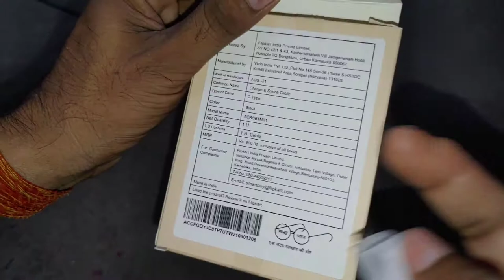Flipkart USB cable type c fast charges unboxing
Flipkart USB cable type c fast charging price 79 was good quality